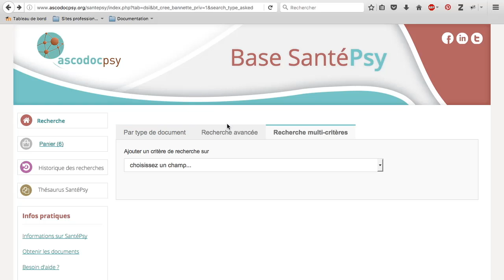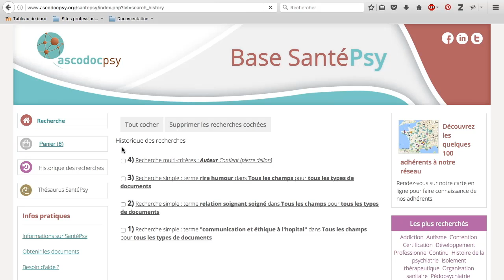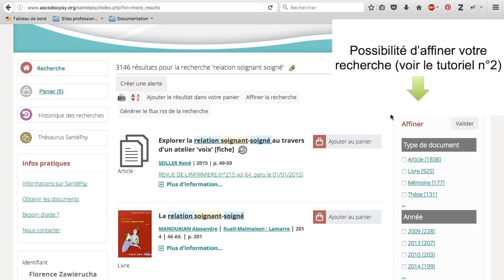06 - Base SantéPsy (Ascodocpsy) : les alertes et l'historique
Les alertes et l'historique de la base SantéPsy (Ascodocpsy, réseau documentaire en santé mentale).